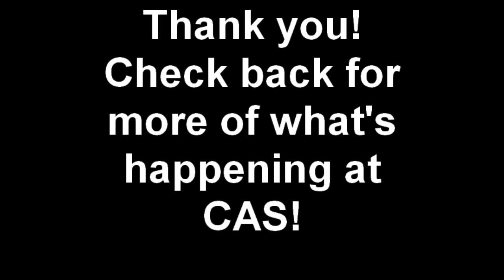CAS/Ailey Washington Heights 2010 Summer Camp Final Peformance